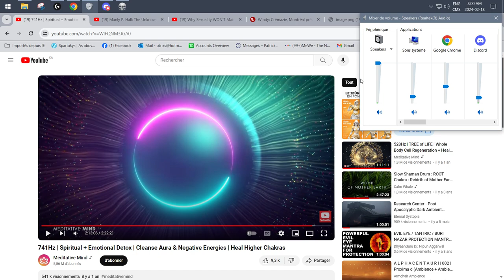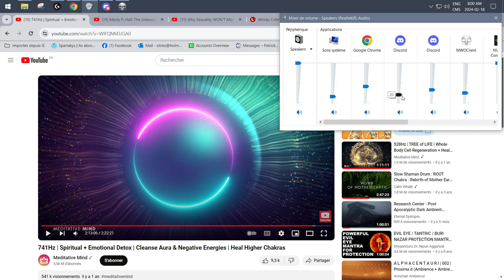CT Sparty's 1st FL-20 run...was fun